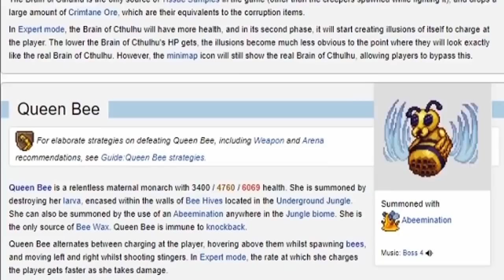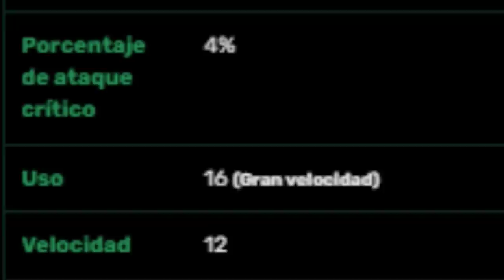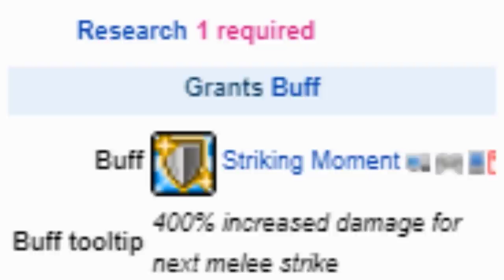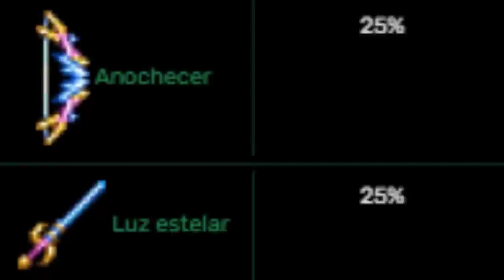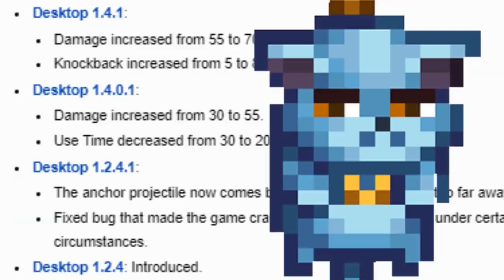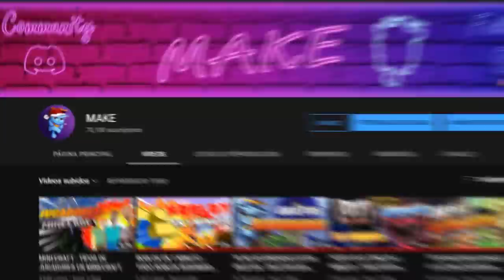TOP 8 LAS MEJORES ARMAS DE TERRARIA Prte 2 - TOP 8 LAS MEJORES ARMAS DE LA EMPERATRIZ DE LUZ